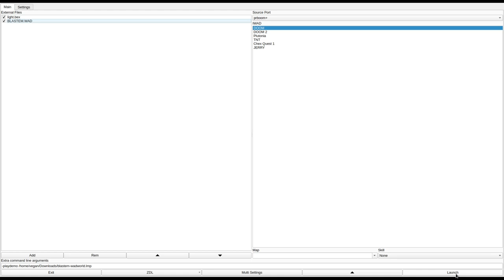DOOM 1 - BLASTEM.WAD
called "BLASTEM.WAD" in the /idgames FTP.
created by Russell J. Lauzon on June 23rd, 1994.
from the .txt file included with the WAD:
"Er, yeah, that's it. (This is a stupid entry. Play the damn thing and find out!)"